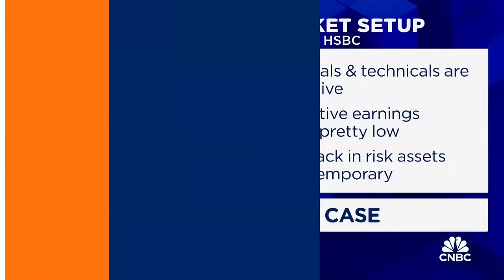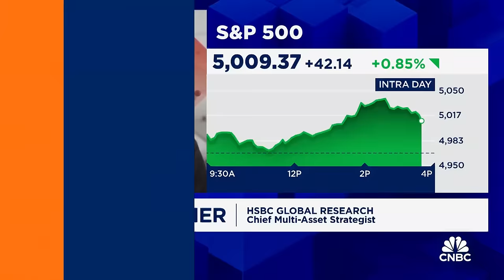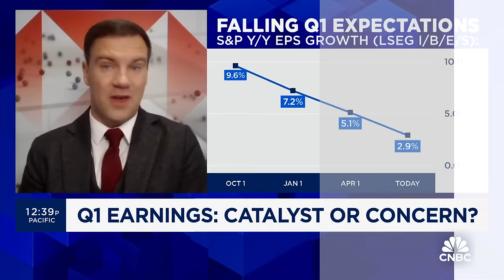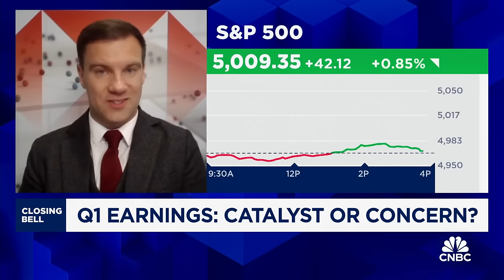HSBC's Max Kettner gives his bull case for equities and earnings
Max Kettner, HSBC Global research chief multi-asset strategist, joins 'Closing Bell' to discuss the market setback and still being a market bull.